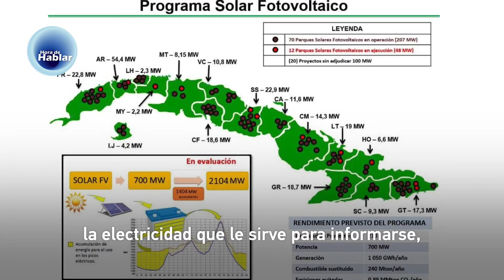China dona sistemas solares fotovoltaicos a familias montañosas cubanas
La República Popular China realizó un donativo de 5 mil sistemas solares fotovoltaicos que beneficiarán al mismo número de familias cubanas residentes en zonas de difícil acceso en las montañas. En ceremonia oficial realizada el 27 de mayo por la mañana en la sede el Ministerio de Energías y Minas, en la Habana, el embajador chino Ma Hui, hizo entrega formal de la documentación del donativo a autoridades cubanas. Este donativo forma parte de la estrategia de ambos países para combatir el cambio climático.